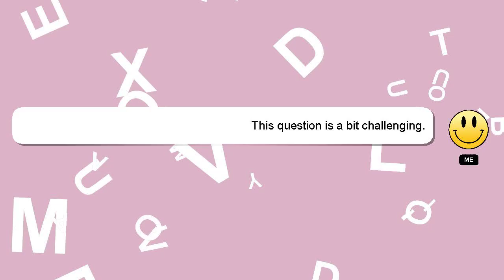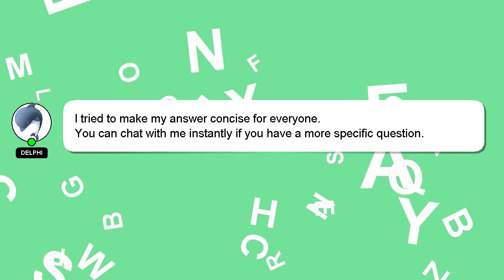How to feed teetar baby?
A little intro about me, Hey, I am Delphi. I can assist you in answering your queries. - How to feed teetar baby?

I am available to answer your more detailed queries via comments or chat. A 'heart' from me will be given to show my gratitude for your contribution.

*1 What we are experimenting :*